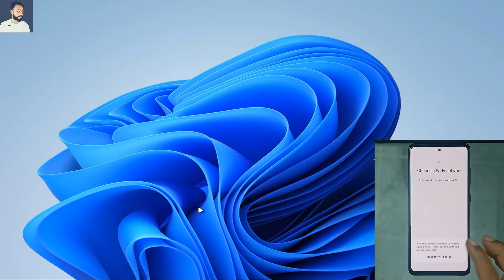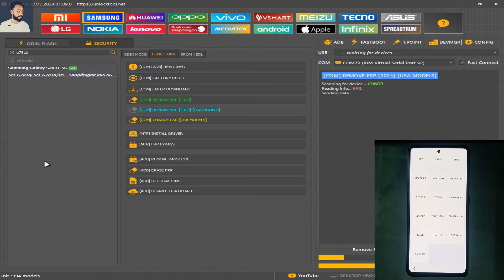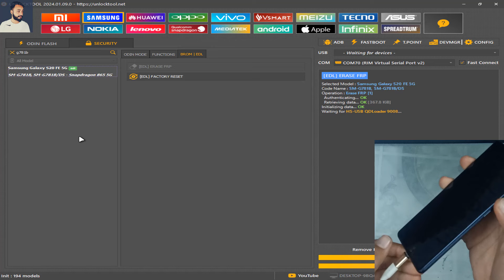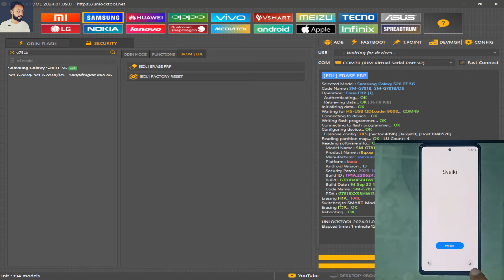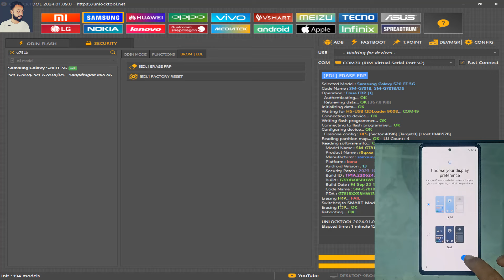Samsung G781B S20 FE 5G FRP Bypass Android 13 Unlock Tool